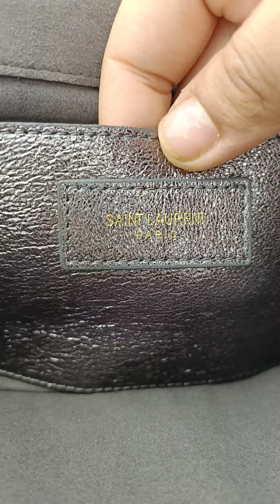(Sisa Furla) Tas cantik manis imut 💕♥️ - 12 Juni 2024 (WA 0811-1111-1277)